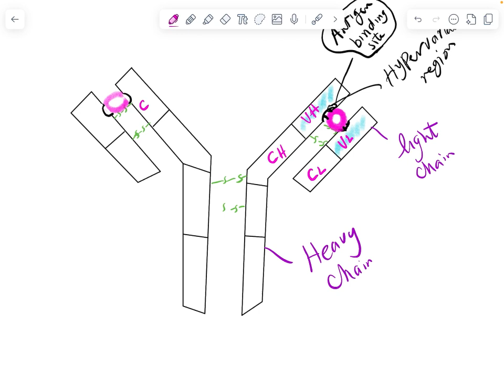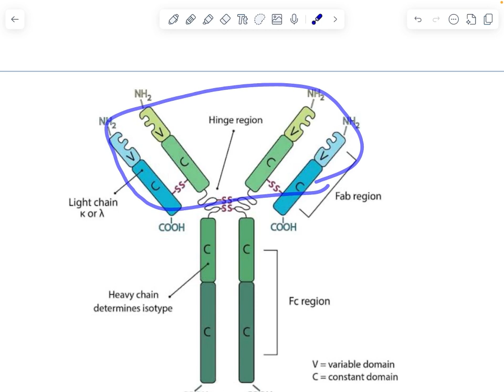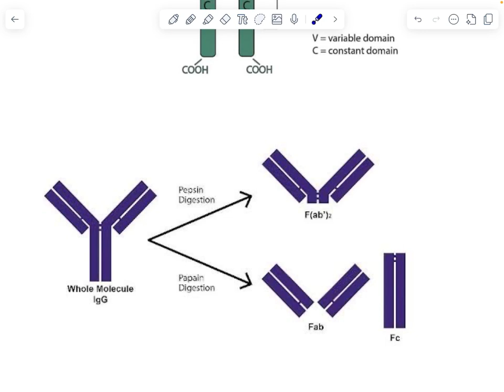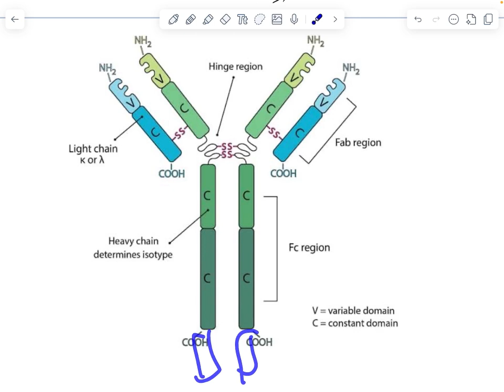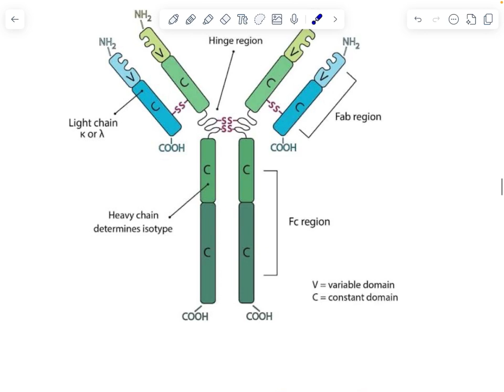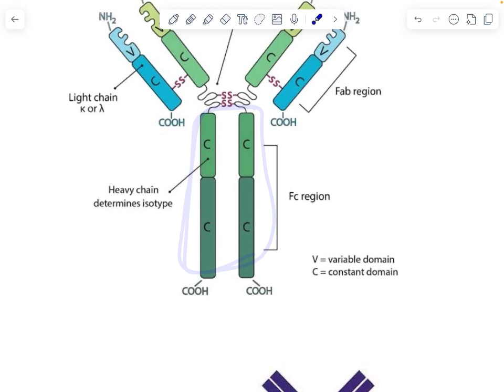Antibodies (immunoglobulins) structure